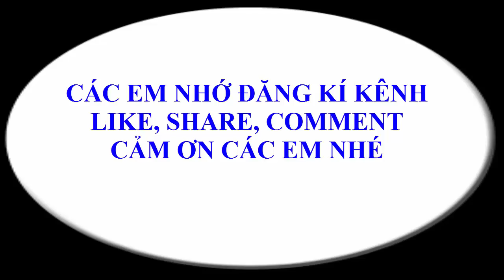Toán học lớp 6 - Nâng cao - Bài 15 - Phân tích một số ra thừa số nguyên tố - Tiết 2